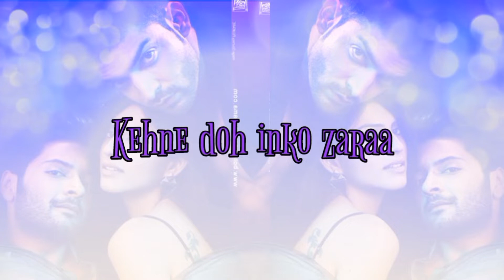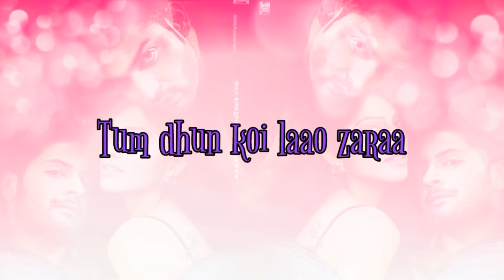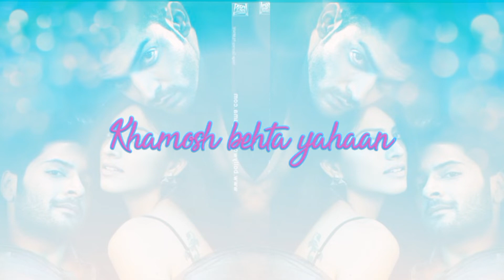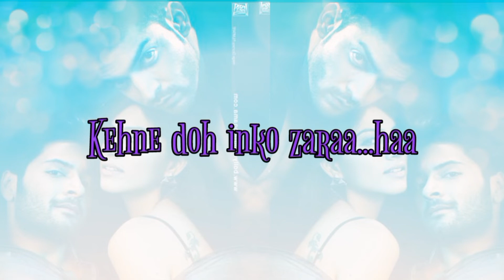Khamoshiyan Lyrics | Arijit Singh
Khamoshiyan Lyrics by Arijit Singh is brand new Title Track from Movie Khamoshiyan

Khamoshiyan Song Details:

Song:  Khamoshiyan
Movie: Khamoshiyan (2015)
Singer: Arijit Singh
Lyrics: Rashmi Singh
Starring: Gurmeet Choudhary, Sapna Pabbi, Ali Fazal
Label:  Sony Music India

Lyrics:

Khamoshiyan Aawaaz Hai
Tum Sun’ne Toh Aao Kabhi
Chhu kar Tumhein Khil Jayengi
Ghar Inko Bulao Kabhi

Bekaraar Hai Baat Karne Ko
Kehne Do Inko Zara

Khamoshiyan
Teri Meri Khamoshiyan
Khamoshiyan
Lipti Hui Khamoshiyan

Kya Us Gali Mein
Kabhi Tera Jaana Hua
Jahan Se Zamane Ko Guzre
Zamaana Hua

Mera Samay Toh
Wahin Pe Hai Thehra Hua
Bataun Tumhein Kya
Mere Saath Kya Kya Hua

Hmm.. Khamoshiyan Ek Saaz Hai
Tum Dhun Koyi Lao Zara
Khamoshiyan Alfaaz Hain
Kabhi Aa Gunguna Le Zara

Kehne Do Inko Zara Haan

Khamoshiyan
Teri Meri Khamoshiyan
Khamoshiyan
Lipti Hui Khamoshiyan

Nadiya Ka Paani Bhi
Khamosh Behta Yahan
Khili Chandani Mein
Chhipi Lakh Khamoshiyan

Baarish Ki Boondon Ki
Hoti Kahan Hai Zubaan
Sulagte Dilon Mein Hai
Khamosh Uthta Dhuaan

Khamoshiyan Aakash Hai
Tum Udne Toh Aao Zara
Khamoshiyan Ehsaas Hai
Tumhein Mehsoos Hoti Hai Kya

Khamoshiyan
Teri Meri Khamoshiyan
Khamoshiyan
Lipti Hui Khamoshiyan

Khamoshiyan
Teri Meri Khamoshiyan
Khamoshiyan
Lipti Hui Khamoshiyan

Video edited by Piyali Dutta (Musicalpiya_YT)